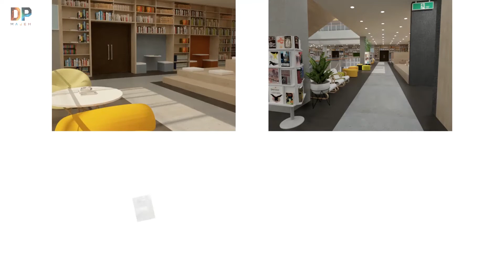Central Library - Hình ảnh của đồ án thư viện tốt nghiệp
Central Library - Diệp Phát Majeh design
Design by Diệp Phát Majeh